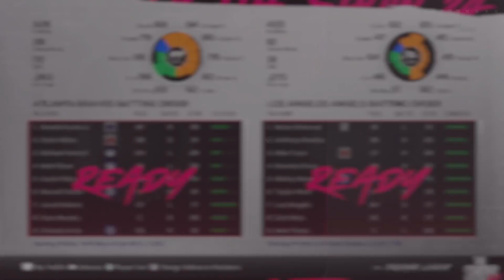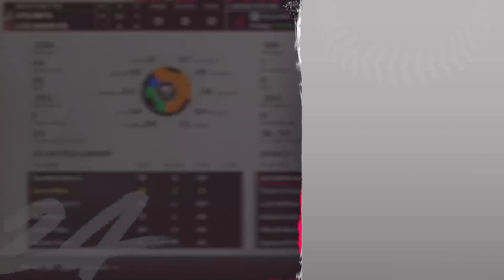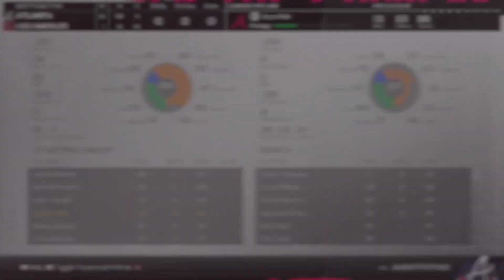【MLB】#125 ロサンゼルス・エンゼルス VS アトランタ・ブレーブス【MLB The Show 24】